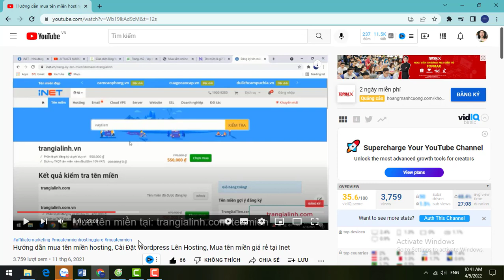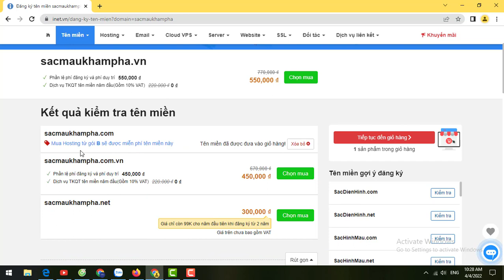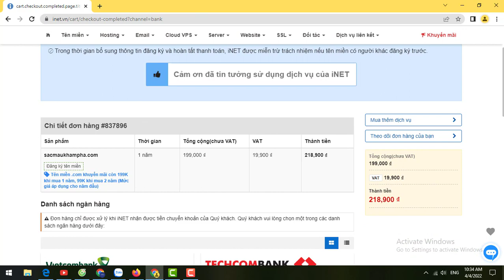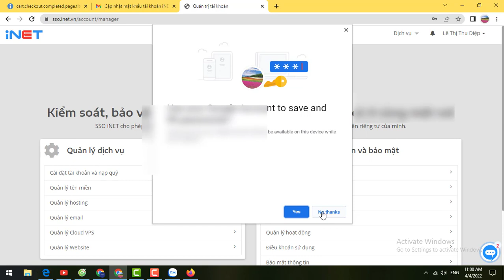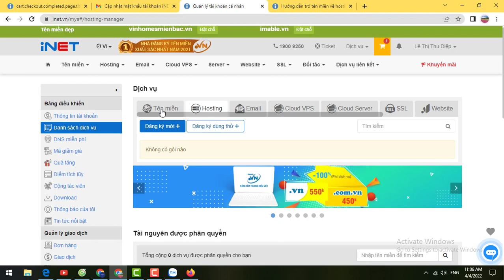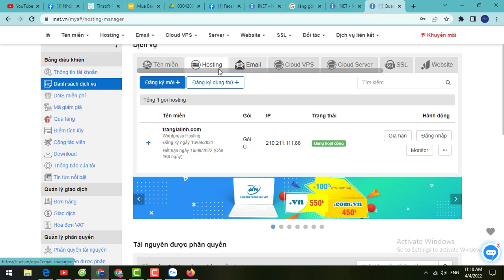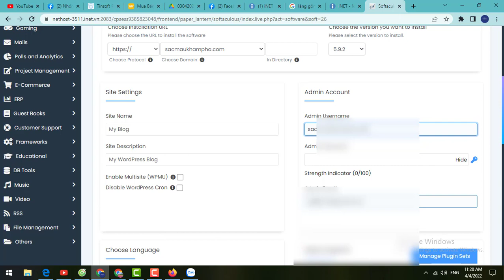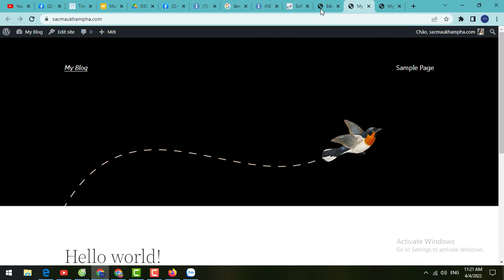Hướng Dẫn Mua Tên Miền Và Trỏ Về Hosting Của Gmail Khác Tại Inet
Hướng dẫn mua tên miền và trỏ tên miền về hosting của gmail khác đã có sẵn tại inet
*Bài viết chi tiết mua tên miền hosting inet giá rẻ

Xin chào các bạn, chào mừng các bạn quay trở lại kênh youtube của mình. Ở video trước m có làm video hướng dẫn mua chung tên miền và hosting. Tức là mua tên miền và trỏ tên miền về hosting cùng 1 gmail. Nếu bạn muốn cài đặt 1 website hoàn chỉnh thì bạn xem video này
Còn trong video này, mình hướng dẫn bạn mua tên miền, sau đó trỏ tên miền về hosting của 1 gmail khác tại inet. Tức là tên miền và hosting là 2 mail khác nhau. Giống như việc share hosting. Hosting gói C có thể đặt cho nhiều tên miền không giới hạn. Ví dụ: bạn có mua hosting gói C, và bạn muốn cho bạn bè của bạn đặt tên miền của họ vào hosting của bạn thì bạn có thể làm cách này.
Để mua tên miền, bạn vào link dưới bình luận video của mình, hoặc gõ lên google
Video hướng dẫn: mua tên miền và trỏ tên miền về hosting của gmail khác đã có sẵn tại inet